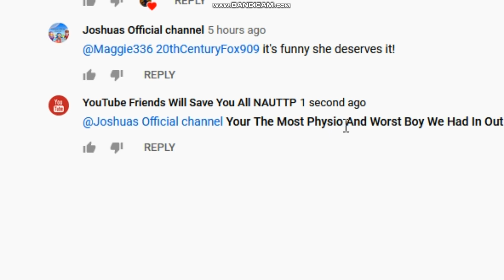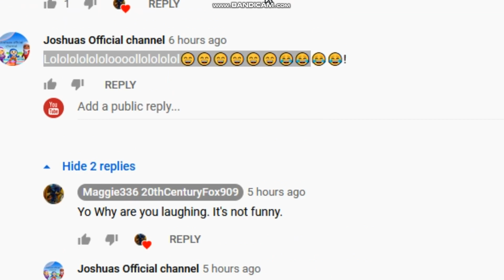Proof That Joshuas Official Channel Has No Feelings For Others